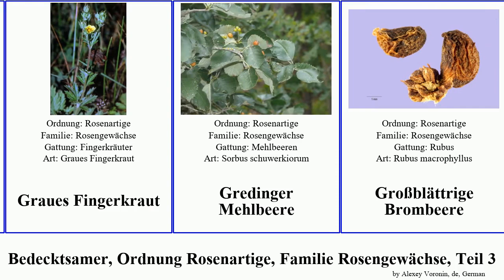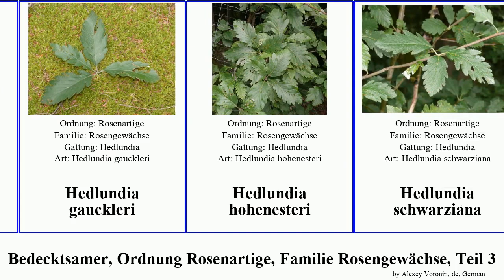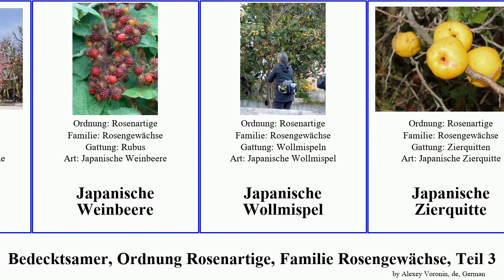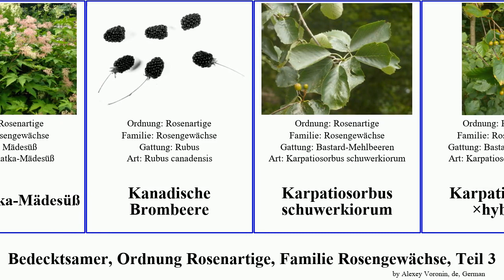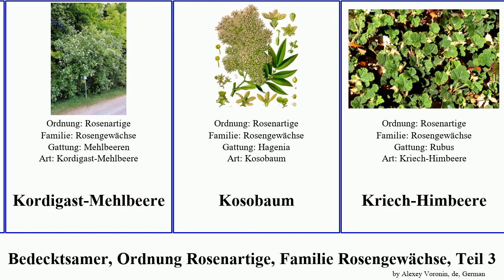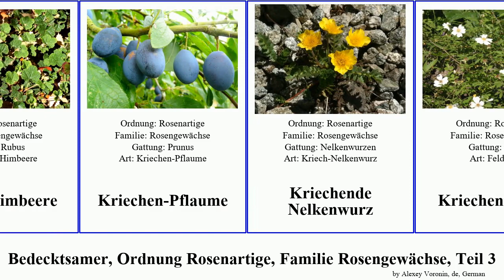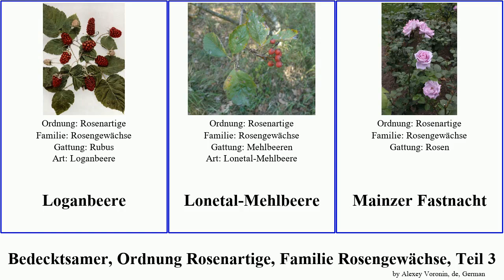Bedecktsamer, Ordnung Rosenartige, Familie Rosengewächse, Teil 3 hedlundia japanische brombeere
Bedecktsamer Ordnung Rosenartige, Familie Rosengewächse, Teil 3.
angiosperms of Order Rosales Family Rosaceae, Part 3, language: de.

Goldelse (Rose)
Golden Celebration
Golden Wings
Goldenes Mainz
Golderdbeere
Goldfinch
Gotische Haselblattbrombeere
Graham Thomas
Graues Fingerkraut
Gredinger Mehlbeere
Großblättrige Brombeere
Großer Wiesenknopf
Großkelchiger Weißdorn
Gruss an Coburg
Gruss an Teplitz
Gruß an Aachen
Guletta (Rose)
Gänsefingerkraut
Gößweinsteiner Mehlbeere
Günther-Brombeere
Haarstänglige Brombeere
Hahnensporn-Weißdorn
Halbaufrechte Brombeere
Halls Apfel
Hecken-Rose
Hedlundia austriaca
Hedlundia gauckleri
Hedlundia hohenesteri
Hedlundia schwarziana
Heidetraum (Rose)
Heidi-Klum-Rose
Helmut Schmidt
Henderson-Felsspiere
Henri Matisse
Herberstein
Heritage
Heros
Hersbrucker Mehlbeere
Himalaya-Traubenspiere
Hohenester-Mehlbeere
Hundsrose
Hügel-Mehlbeere
Ingrid Bergman
Japanische Blütenkirsche
Japanische Weinbeere
Japanische Wollmispel
Japanische Zierquitte
Japanischer Wildapfel
Kageneckia
Kahler Frauenmantel
Kahlstängel-Frauenmantel
Kamtschatka-Mädesüß
Kanadische Brombeere
Karpatiosorbus schuwerkiorum
Karpatiosorbus ×hybrida
Kartoffelrose
Kathryn Morley
Kaukasusapfel
Keilblättrige Rose
Kerbzahn-Frauenmantel
Kernobstgewächse
Kerrie
Kerrieae
Kirschapfel
Kirschpflaume
Kleinblütige Rose
Kleinblütiger Frauenmantel
Kleinblütiges Fingerkraut
Kleiner Wiesenknopf
Kleines Mädesüß
Knack-Erdbeere
Knäuel-Frauenmantel
Kordigast-Mehlbeere
Kosobaum
Kriech-Himbeere
Kriechen-Pflaume
Kriechende Nelkenwurz
Kriechende Rose
Kriechendes Fingerkraut
Kugelfrucht-Frauenmantel
Kupfer-Felsenbirne
Köhler-Brombeere
Kölner Karneval
Königin der Rosen
La France
Lachemilla
Langblättrige Mehlbeere
LD Braithwaite
Lederblatt-Frauenmantel
Lederblättriger Weißdorn
Lilian Austin
Loganbeere
Lonetal-Mehlbeere
Mainzer Fastnacht
Malus mandshurica